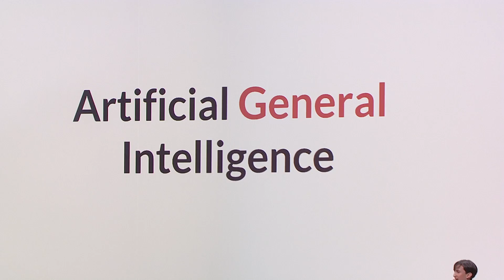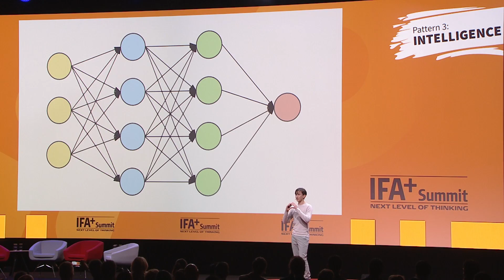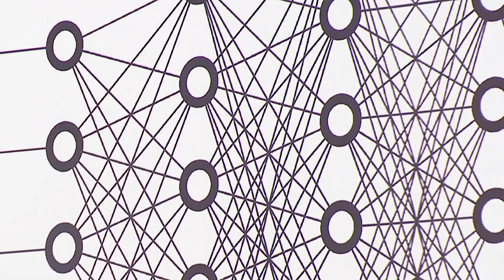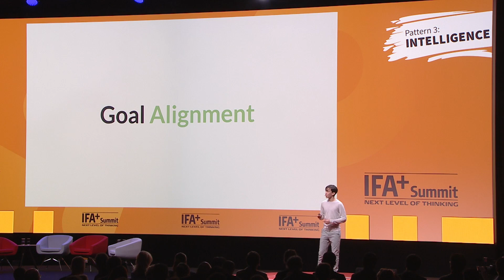Shalev Lifshitz at IFA Berlin 2019 - Humanity & AI: Preparing for an Intelligent Future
Humanity is on the brink of a biological and industrial revolution and Artificial Intelligence is at its core. How must we prepare and what changes will this transformation bring? Shalev Lifshitz, one of the youngest AI researchers in the world, is developing new Artificial Neural Networks that aim to behave more like the human brain. His goal is to pave the way towards human-level AI while ensuring that we ask the right questions and prepare for our intelligent future. Shalev will outline the work being done to achieve human-level AI and discuss what must be done to ensure a positive future for humanity. Will humans remain the only intelligent species?